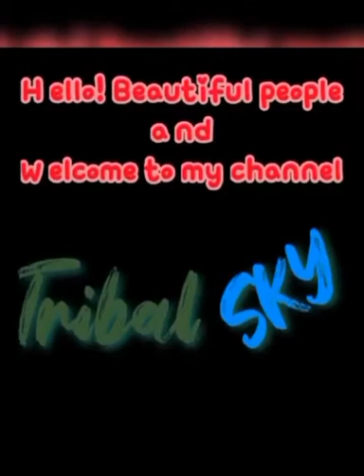Bee larvae cooking / Naga style/ tribal sky